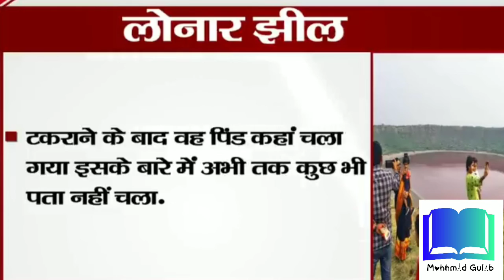Why did water of luner Lake becomes red? || लूनर झील का पानी लाल क्यों हुआ? || Lunar Lake || Hindi 🔥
Today we dicuss about in this video Lunar lake. Why did water of luner Lake becomes red. So, Watch this unique video for all Indian. Important video for all student.
Your Regard
Md Gulab 🌹🔥